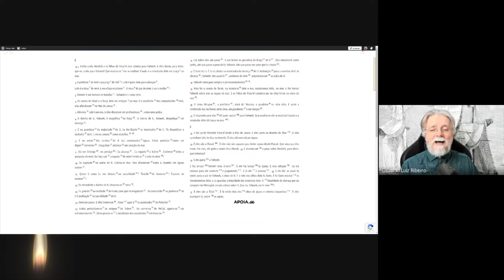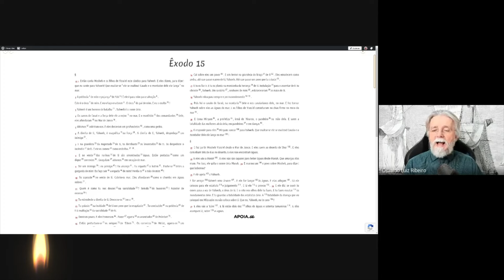2413. O Necromante lê Nossa Bíblia Livre: Êxodo 15